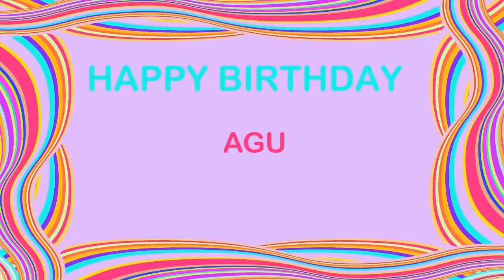Agu Birthday Postcards & Postales